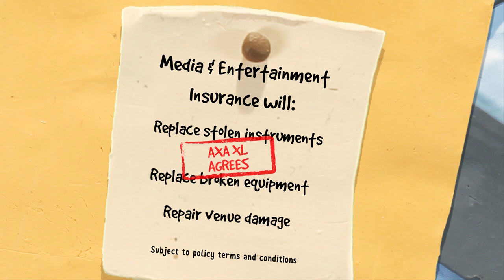Media & Entertainment Insurance AXA XL Animation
Our Media & Entertainment team has a wealth of experience underwriting global risks for event organisers, performers, producers and support professions in the entertainment industry. If things go wrong, you and your clients can be confident that our skilled claims professionals will deliver market-leading support through the entire claims process; from notification through to settlement.